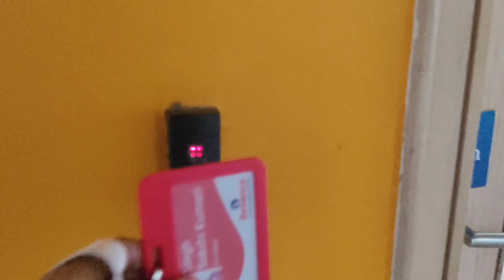Fashion Intern at Reliance 🥂✨| Sakshi Singh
Hey, hey! 🌟

Just dropped this vlog ...where I'm spilling all the tea about my time as a fashion intern at Reliance for the past 3 days! 🎥👗 Come join me on this exciting ride behind the scenes of the fashion world and see what went down at one of the coolest places in the biz. Get ready for some fun and all the deets from my internship adventures! 🌟 FashionIntern RelianceFashion VlogLife 🎬